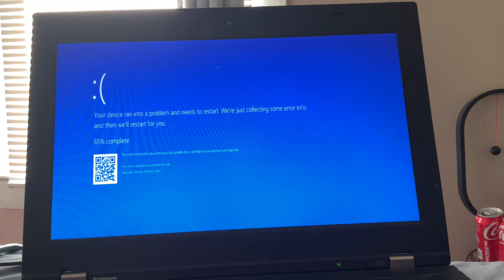I Have A Giddy Guitar Lesson Has A BSOD